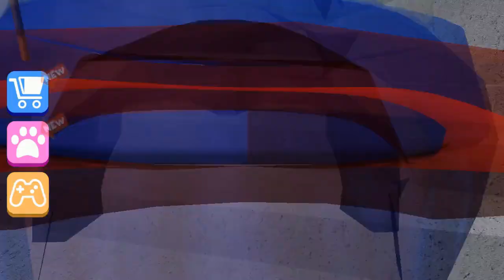Escape The Castle Fortress! Obby NEW (walktrought) full version